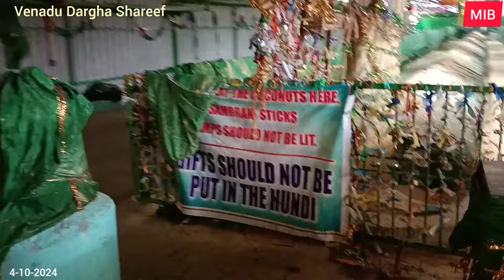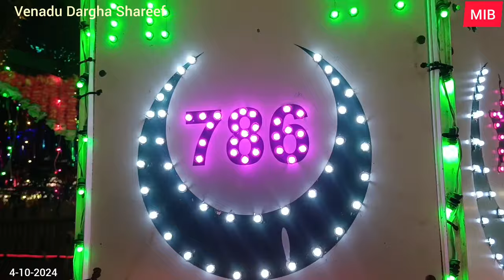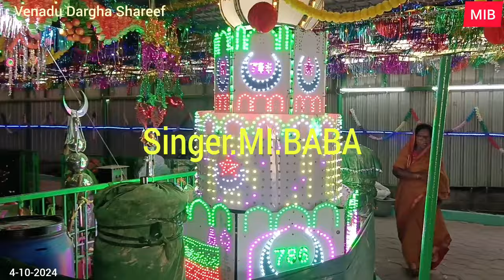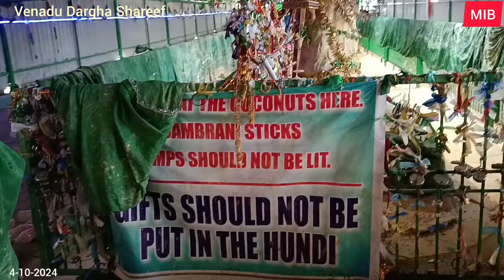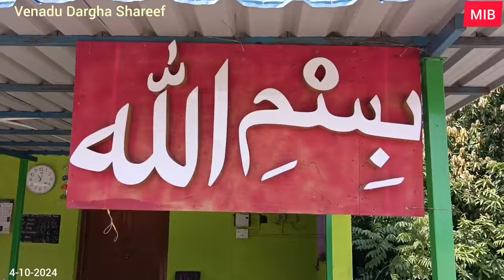Venadu Hazrath Seyq Dawood Sha Vali(ra) Dargha Shareef(AP)Vedio By/MI.BABA.9841383562.